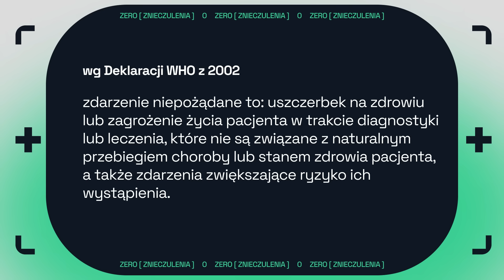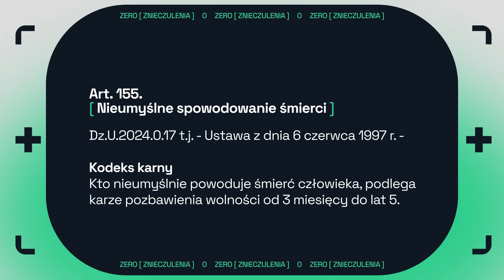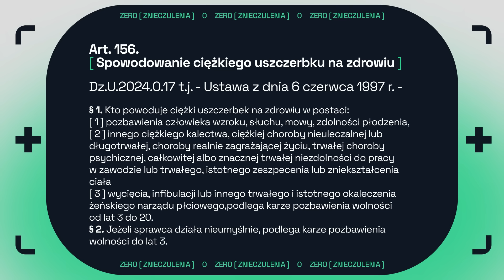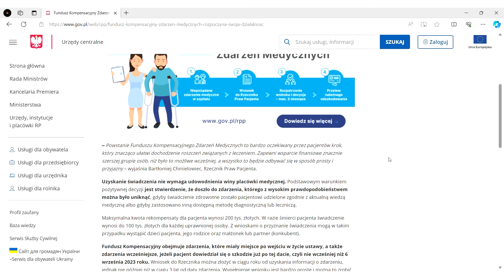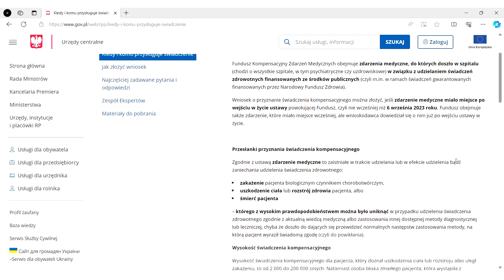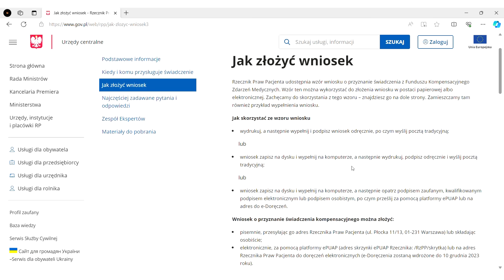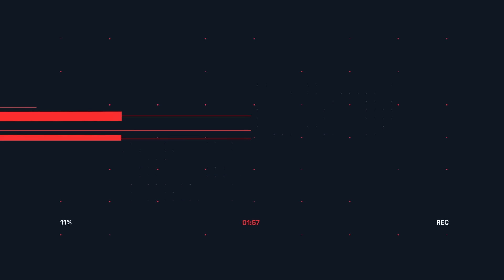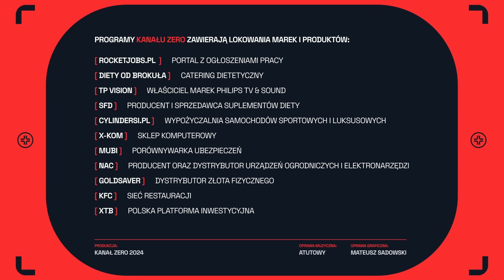ZERO ZNIECZULENIA #2: LEKARZE - NIEOMYLNI CZY BEZKARNI?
W drugim odcinku "Zero Znieczulenia", Jakub Kosikowski porusza temat błędów lekarskich i nieomylności lekarzy.
W drugiej części odcinka Kosikowski przeprowadza wywiad z dr n. med. Piotrem Kowalewskim który przyznaje, że nawet doświadczeni lekarze mogą popełnić błąd.

00:00 - Kosikowski o błędach lekarzy
24:55 - Wywiad z Piotrem Kowalewskim